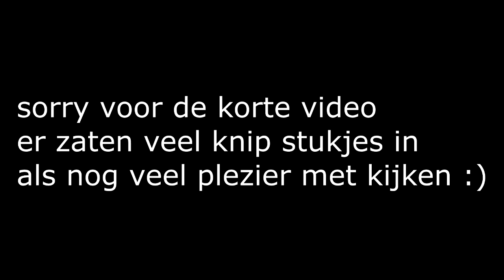Minecraft Survival Seizoen 2 #1 Een nieuw begin!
Welkom bij mijn kanaal ik ben nick en vandaag heb ik veer een nieuwe video of stream voor jullie deze start om 18.00
en video's komen online op maandag woensdag vrijdag  en op
ik probeer elke zaterdag op 18.00 uur te streamen maar dat lukt niet altijd dus hopelijk vinden jullie het leuk laat vooral een like achter en tot zo bij de live stream